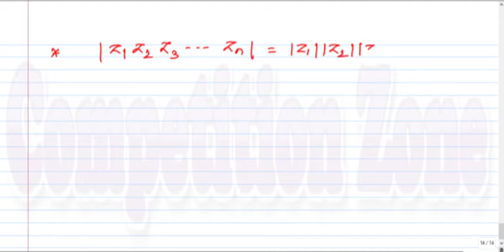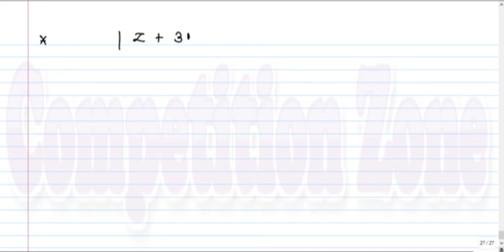Modulus of a Complex number. Properties of Modulus. Lecture 5.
Properties of Modulus.
Examples related to modulus.
NCERT level for class 11.
CBSE , ICSE and state boards.
      You can ask your doubts in the comment section.Doubts will be entertained as early as possible.
   Ultimate Video lectures by Firoz Khan for IIT JEE Aspirants.
  Join the telegram channel for Pdf of famous books, tests of various institutes and study materials of various institutes.
  Materials will be provided free of cost on demand.